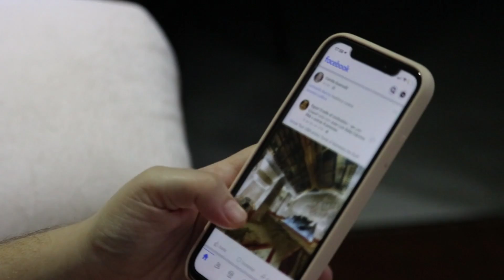ТОП 7 НОВЫХ СЕРИАЛОВ ТУРЦИИ ОСНОВНОГО СЕЗОНА 2023-2024!Самые Ожидаемые Сериалы с высокими РЕЙТИНГАМИ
На телевидении Турции совсем недавно вышли в эфир множество сериалов, но самые ожидаемые еще впереди! Турецкие продюсерские компании продолжают подготовку к новому телевизионному сезону 2023 и 2024 годов. Какие же сериалы войдут в топы рейтингов и сердца зрителей увидим в этом видео!

Uvey Hayat Вторая жизнь
Gaddar Беспощадный
Siyah Kugu Черная Лебедь
Dilek Tasi Камень Желаний
Kizil Goncalar Красные бутоны
Iki Yabanci Два Незнакомца
Ruhun Duymaz Душа не слышит